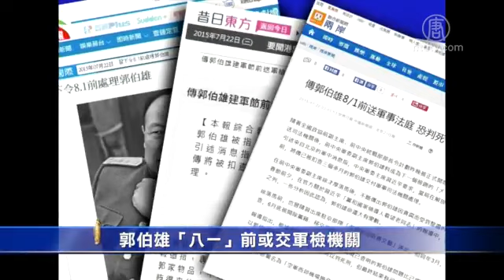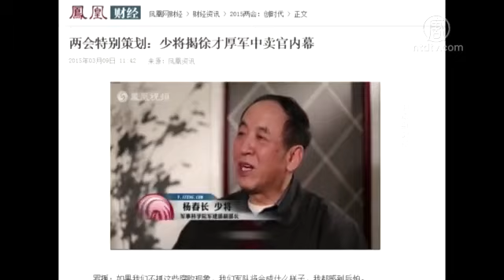【禁闻】郭伯雄或〝八一〞前被抛出 江泽民北戴河恐难熬